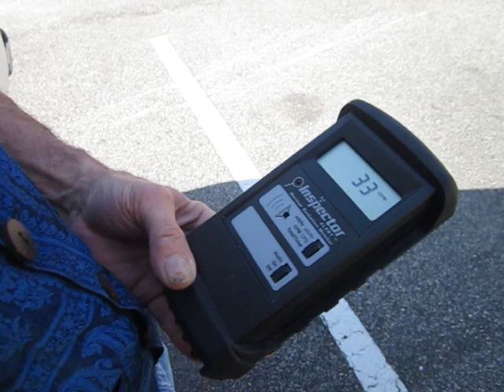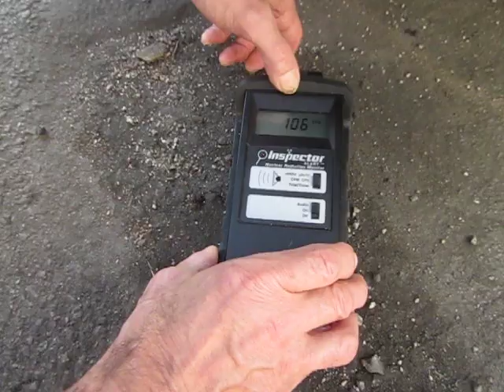Geiger Counter Reading: Parking Lot, 106 CPM, .41 micro-sieverts / hour, March 14, 2012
Nokaoi and Nan stopped on our way out the door to run errands to check the radiation levels of edge of the parking lot at the apartment complex.  In late January and early February we drove across the country with our Inspector Alert geiger counter running the entire time in the front of the truck, and noticed that every time a semi truck or heavy traffic was in front of us that the Inspector would spike, often more than 20 CPM, so we already knew that the road dust being kicked up other cars, and particularly semi-trucks was radioactive.  We took a short break the AM on our way out the door to run errands  to fact check this, and not surprisingly the radiation was quite high: the upper limits of our short test were: .41 micro-sieverts / hour and 106 CPM (Counts Per Minute).  If we had had more time we would have done a 10 minute timed test.  Instead of critiquing our video, as some surely will, we suggest that all of you with geiger counters get out there and test your environment - the air, rain, snow, drinking water, dust, soil, your shoes and clothing, food, appliances, dishes and utensils, (try your smoke detector for a real eye opener!) -- check it all, and see what you learn!
Date: March 14, 2012, approximately 10:15 AM.
Results: upper limits of readings were .41 micro-sieverts / hour and 106 CPM
Geiger Counter: Inspector Alert.
Location: Chapel Hill, North Carolina, edge of an apartment complex parking lot. Weather: sunny and warm, no rain for 2 days and a few days of scattered showers before that.
Testers: Nokaoi Traverse and Nan Bhajani Tierra (FB names)